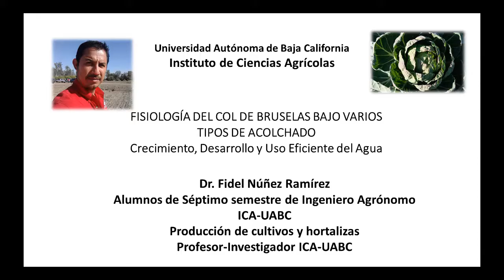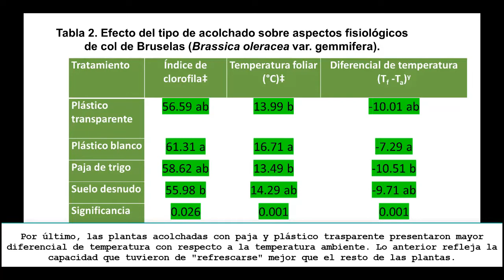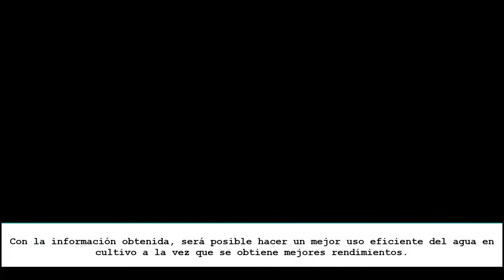Fisiología del Col de Bruselas Bajo Varios Tipos de Acolchados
Crecimiento, desarrollo y uso eficiente del agua.
Visita mis páginas web.